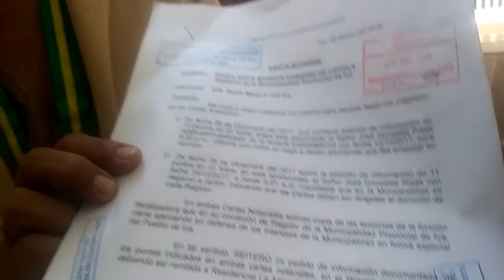Regidora Edita Bordon aclara sobre viaje de colegas